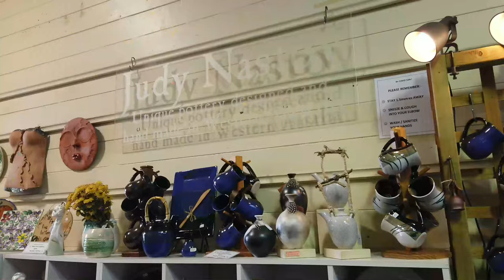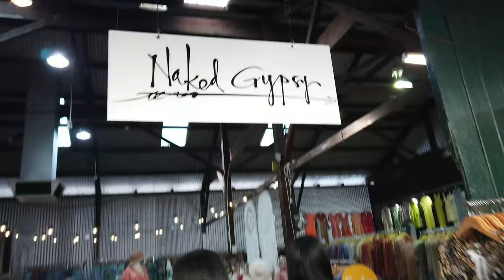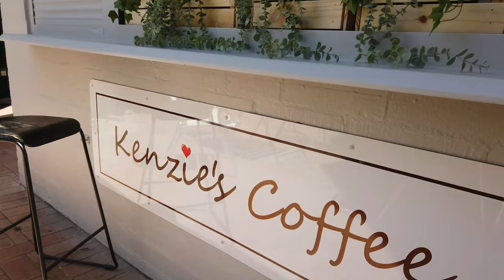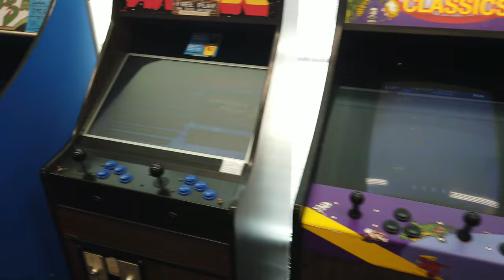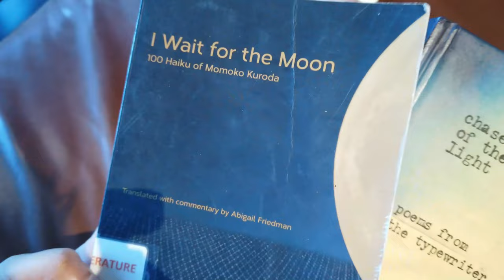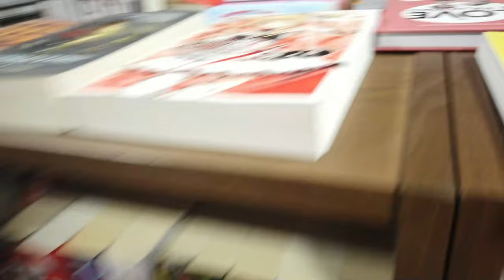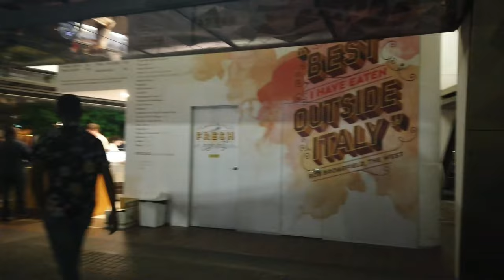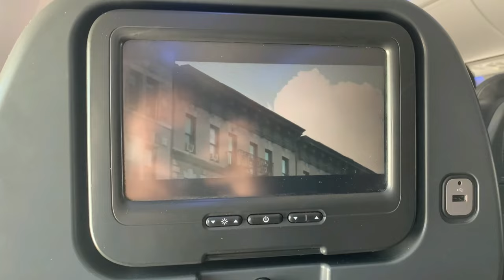Perth Pt.6 // Fremantle Markets, The Nostalgia Box, Perth CBD, Elizabeth Quay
Last video for our Perth holiday vlog. We spent the last day eating at the Fremantle Markets, playing games in Nostalgia Box and taking an evening stroll around Elizabeth Quay.

Chapters
00:00 vlog intro
00:26 Fremantle Markets
03:39 The Nostalgia Box
06:47 Perth Library
08:59 Elizabeth Quay
13:17 Going Back Home

Music
Mason Murphy, Becca Violet, Parker Rudd - Won't Give up on You